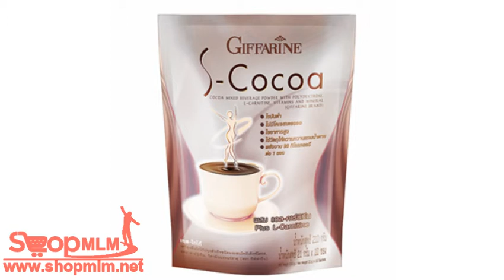เอส โกโก้77